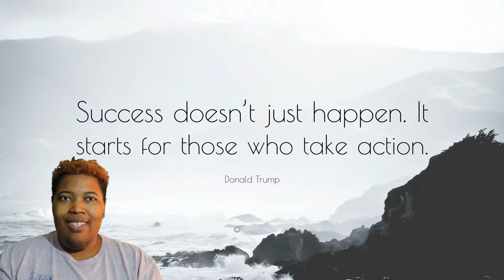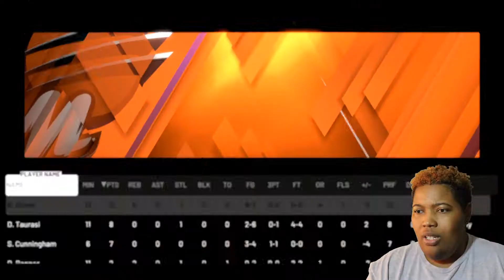NBA 2K20 | WNBA MERCURY VS ACES | MYLEAGUE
Kall Me Koach            Yt
Kall Me Koach            FB
kallmekoach               Twitter
kallmekoach               Twitch
kallmekoach                IG